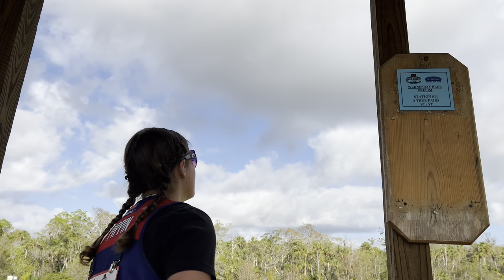2023 Jack Link's Cup: Wednesday prelim blue at Quail Creek Sporting Ranch, Florida